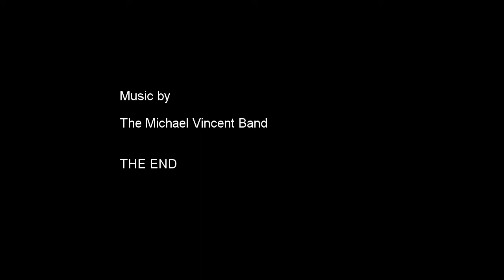Cruising the Coast Car Slide Show with The Michael Vincent Band